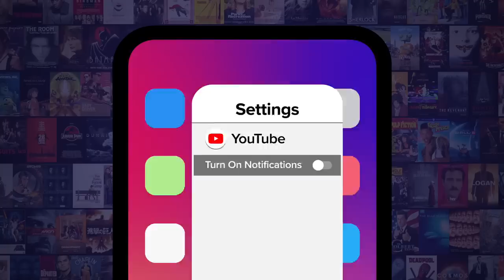Top 10 Actors Who Were Traumatized by Movie Roles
Everyone's job can be tough at times... For this list, we’ll be looking at the most notable film performers who were left marked by grueling movie-making experiences. Our countdown includes actors Anne Hathaway, Uma Thurman, Adrien Brody and more! Did we forget an actor who couldn’t shake a particular role?